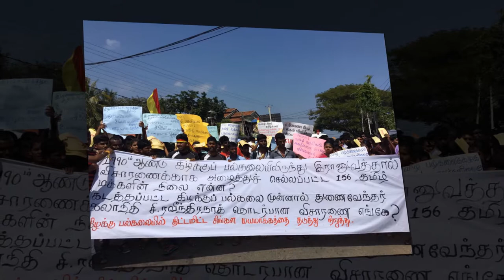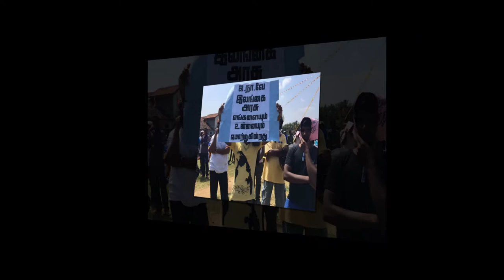Ezhuka Tamil Song 2019 | Kasiyananthan | Queenlanka.com